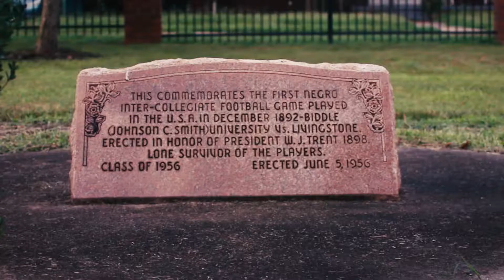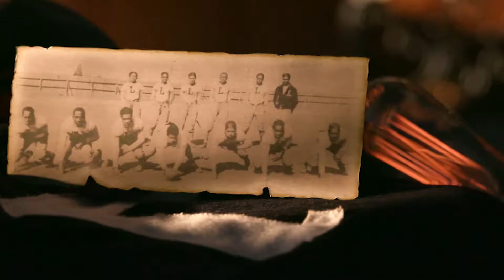The history of HBCU football | Rhoden's Road Trip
September 1968, acclaimed sports journalist and author William C. Rhoden played his first college football game when his unbeaten Morgan State Bears played defending black national champions Grambling Tigers in Yankee Stadium before 62,000 fans. 1968 was the Golden era for HBCU sports when top Black athletes routinely attended Black colleges. HBCUs were home to PRO FOOTBALL Hall of Fame greats like Willie Lanier (Morgan), Walter Payton (Jackson State), Jerry Rice (Mississippi Valley), and basketball Hall of Famers  Willis Reed (Grambling) and Earl "The Pearl" Monroe (Winston Salem). These legends created a path for Black athletes to the pros, which ultimately produced the flight of Black athletes to majority-white colleges and altered the face of the HBCUs. Fifty years later, Rhoden explores HBCUs' rich history and cultural impact by revisiting influential and formative moments and sharing conversations with former athletes and coaches.